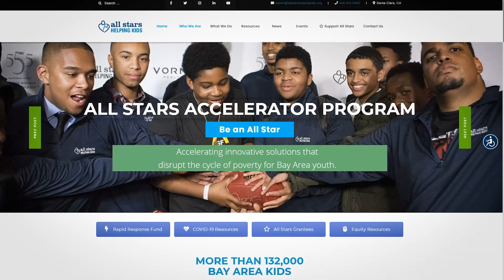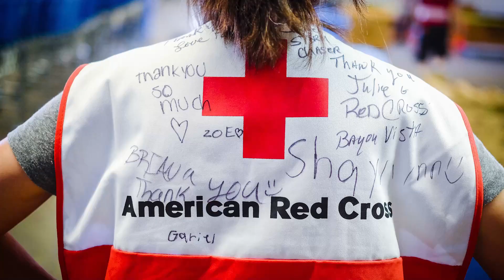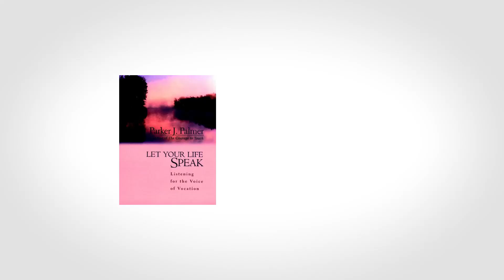ALL STARS HELPING KIDS: The David Greco Story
David Greco is the Executive Director of All Star Helping Kids. A Bay Area based nonprofit that offers seed funding, development support and coaching to emerging nonprofit organizations that they believe to have lasting impact. In our interview we discuss Mr. Greco's career as a nonprofit leader, educator at the university level and some of the formative stories that introduced him to the work.